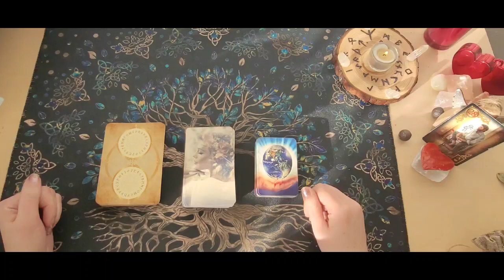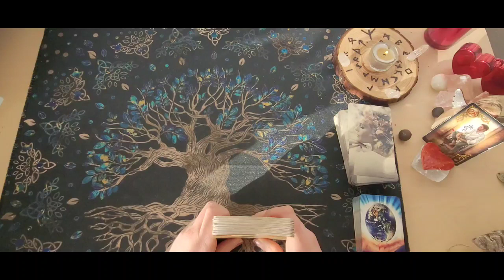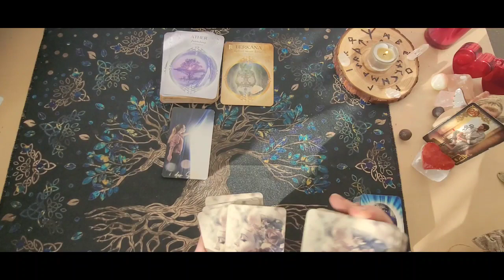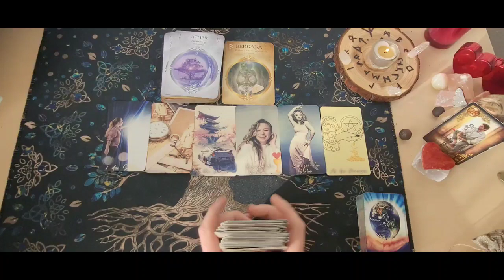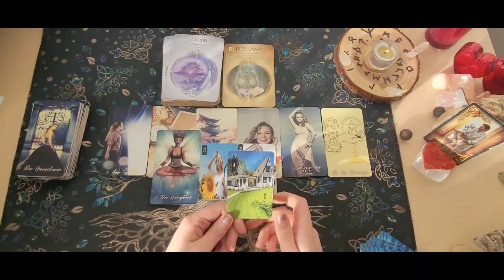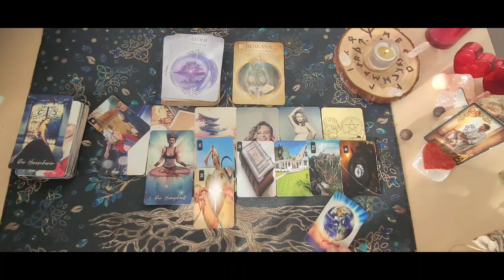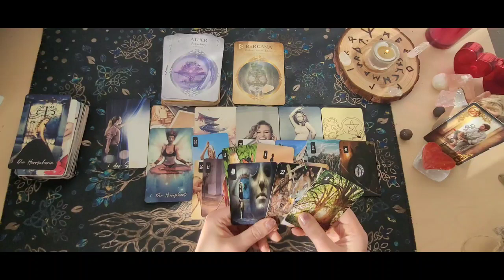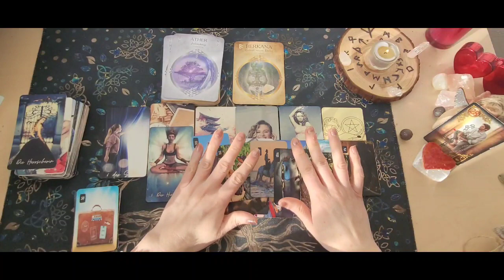❤️‍🔥Nachricht vom Herzensmensch❤️Das mit dir ist Bestimmung| Danke für deine Liebe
❤️‍🔥 Kipperkarten

Kartenlegungen

Bild und Sprachnachricht:
22 Euro.